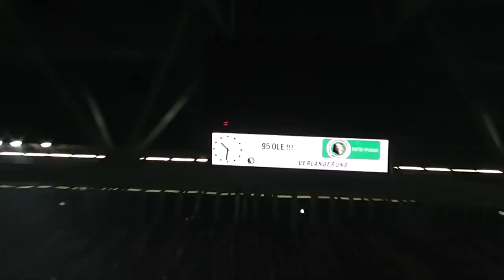1:0 Nando Rafael - Fortuna Düsseldorf vs. Borussia M'gladach [HD]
Das 1:0 von Nando Rafael in der Verlängerung des Pokalspiels Fortuna Düsseldorf gegen Borussia M'gladbach am 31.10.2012